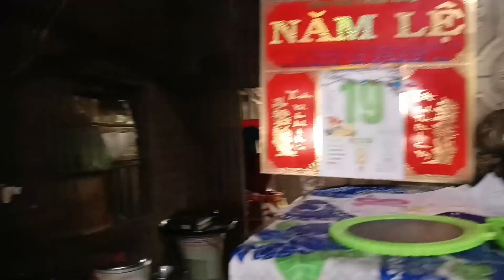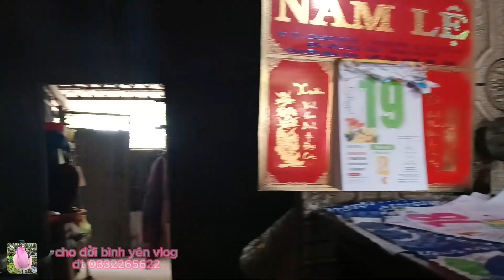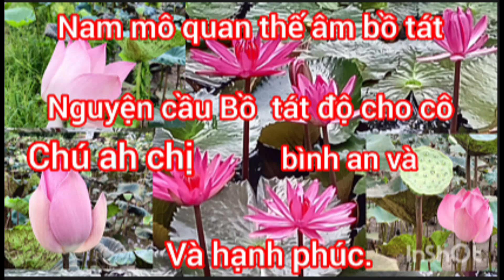xót thương hai bà cụ bị tai biến cầu xin cô chú giúp đỡ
kính chào quý cô chú anh chị đây là một kênh đi giúp đỡ mọi người trong hoàn cảnh khó khăn mong Cô Chú Anh Chị hãy chung tay với mình bằng cách bắm like và đăng ký kênh để mình có động lực giúp đỡ nhiều người hơn nữa chân thành cảm ơn xin chúc quý anh chị thật nhiều sức khỏe
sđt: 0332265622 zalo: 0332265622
Cho đời bình yên xin cảm ơn Cô chú anh chị đã xem video của mình có gì sơ xót xin bỏ qua CHO ĐỜI an vui youtube đây là kênh cũ
Cho đời bình yên vlog Youtube kênh mới